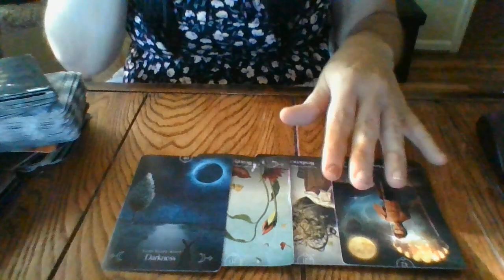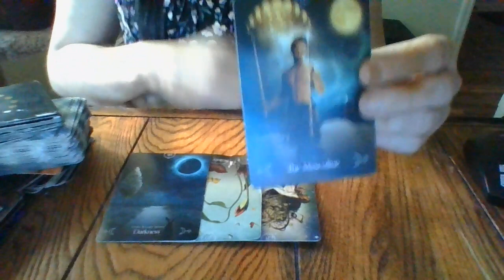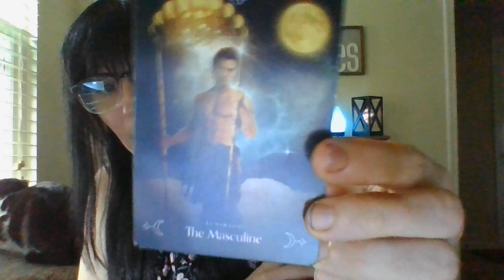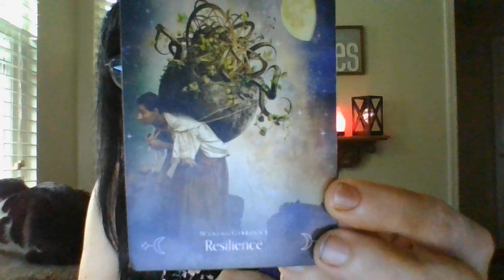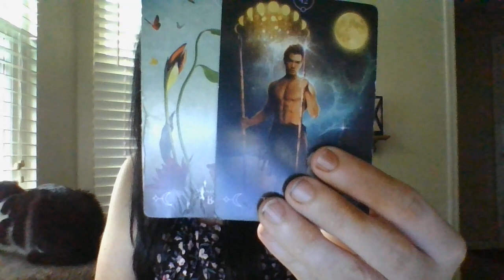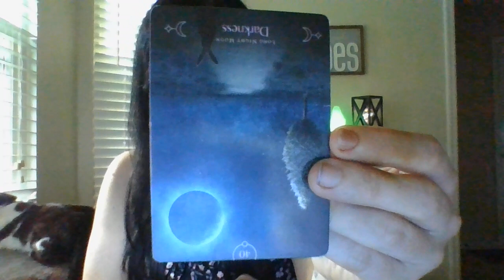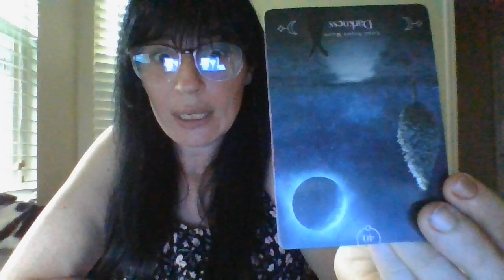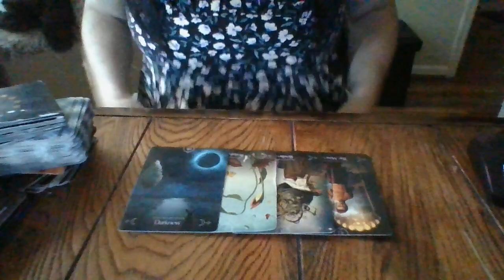JULY 2021- SOMEONE IS SO PROUD AND IMPRESSED BY YOU! =)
*No refunds**